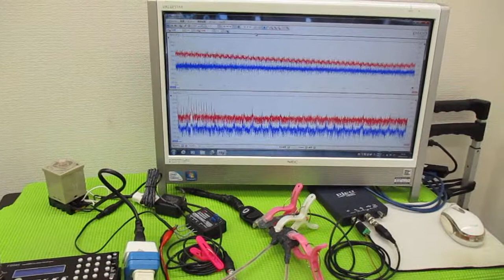超音波の発振制御技術 ultrasonic-labo